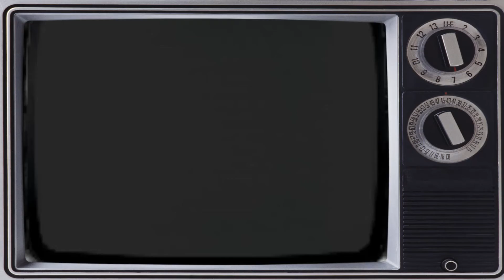Surly's Shed Episode 11: 20 forgotten cereals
I LOVE cereal its my favorite food aside from pizza!  Join me as I cover 20 cereals we will never see again, and one you have to pay top dollar for!